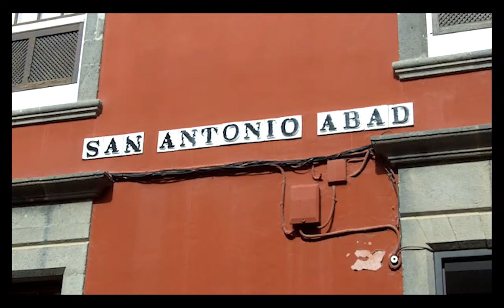Exposición 'Cada Respiro' de Glenda León en el CAAM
El CAAM presenta la exposición 'Cada Respiro', de la artista cubana Glenda León, que se podrá visitar hasta el 22 de mayo de 2016 en el espacio CAAM-San Antonio Abad.